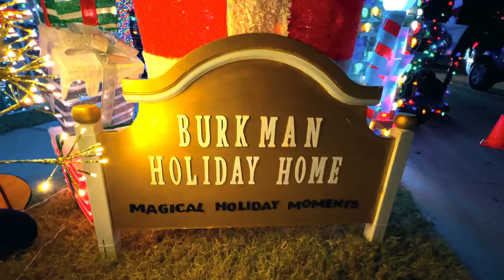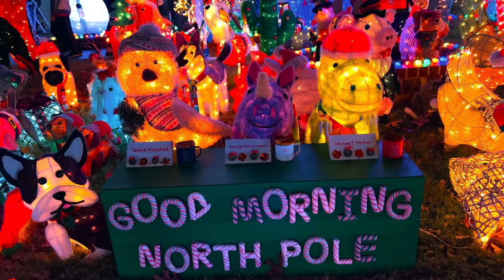The Burkman Holiday Home in Frisco Texas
Itztrinzlife❣️